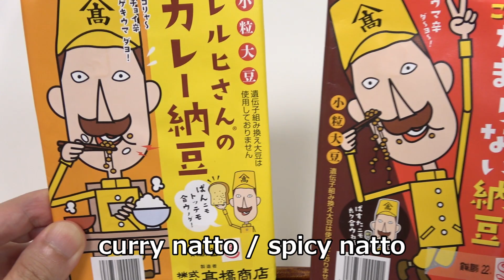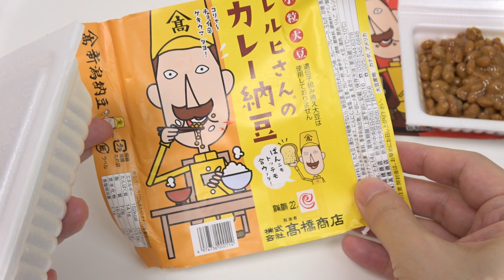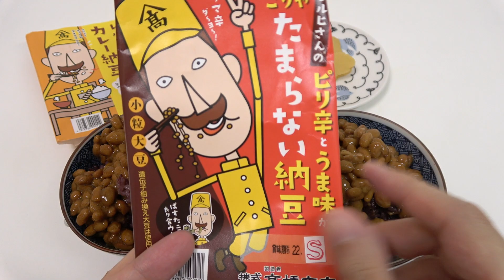Curry Natto and Spicy Natto Weird Japanese Food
Curry Natto and Spicy Natto. Natto is fermented soybeans. It's sticky and has a strong unique smell. You may feel it a gross. Natto is separated from likes and dislikes even in Japanese, but I like it. Natto rice and Miso soup are one of popular Japanese morning menu. This time, I ate them with black rice. It's an ancient rice and rich in nutrition. Btw, the Natto package man is Lerch-san. Lerch-san is Niigata prefecture yuru kyara(like a Funassyi). The model is Theodor Edler von Lerch who let Japanese know about ski over 100 years ago. I don't know he liked the Natto, though.